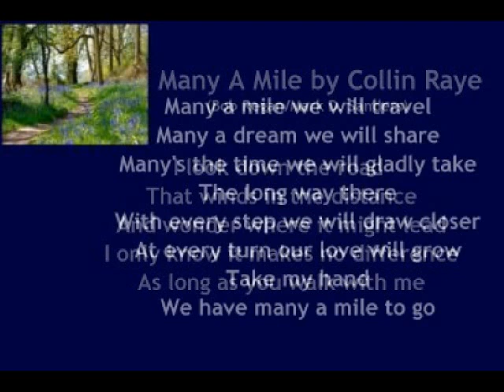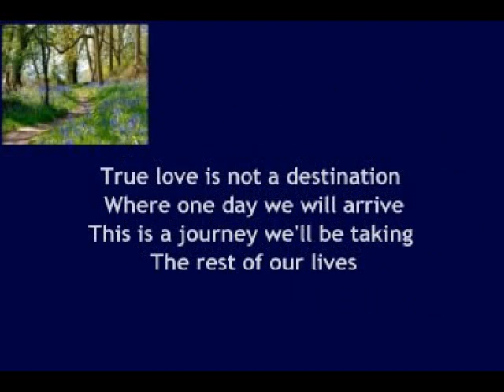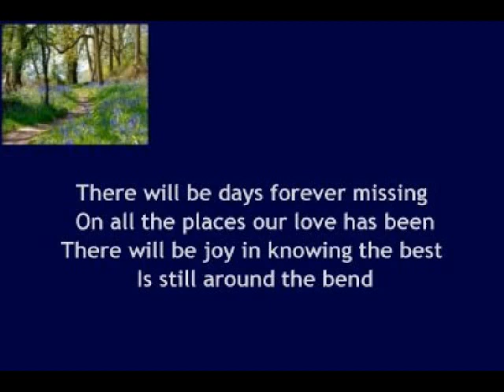Collin Raye - Many A Mile ( + lyrics 1993)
Just my favourite country singer and song.  From the album 'In This Life' by Collin Raye.  Written by Bob Regan and Mark D. Sanders.  Produced by Garth Fundis and John Hobbs.